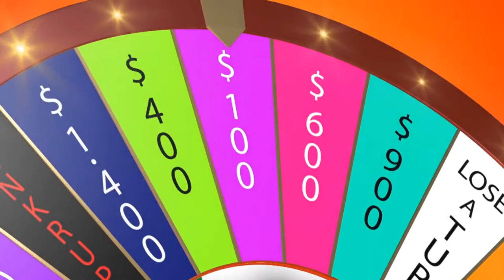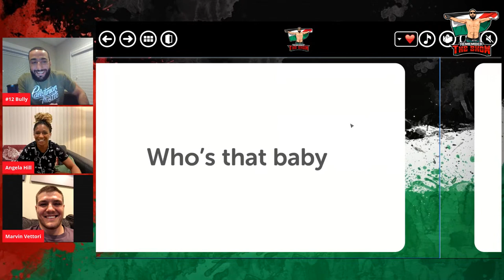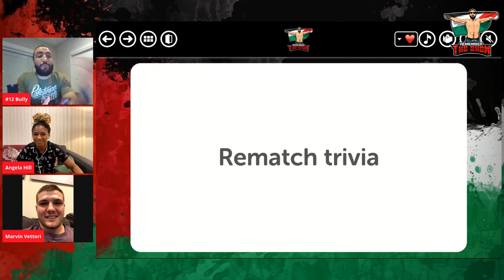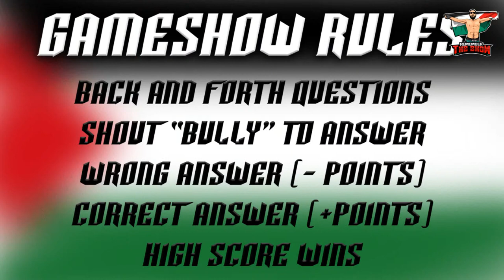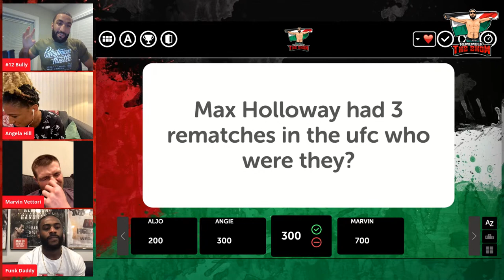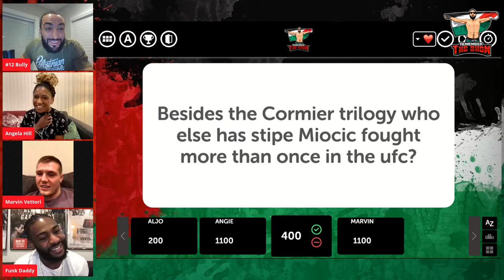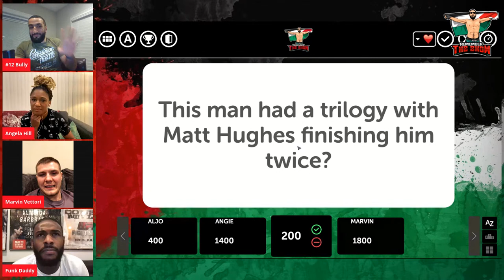RTS.15: "The Show with Aljamain Sterling, Angela Hill & Marvin Vettori"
Episode 15 of "Remember The Show" features Aljamain Sterling, Angela Hill & Marvin Vettori in a UFC contender triple-header in the world-famous RTS Gameshow.

Open: (00:00:00)
Show Start: (00:00:30)
Gameshow: (00:28:20) Let's go.

Hosted by Belal Muhammad & Jason Anik

Belal “Remember The Name” Muhammad (17-3), the criminally unranked UFC welterweight and P4P King of MMA Twitter, brings his unique humor and infectious personality to the masses. The Former Titan FC Welterweight Champion was recently selected as a Top 10 MMA Social Media personality by MMA Junkie in addition to receiving numerous FOTN and FOTM awards.

Jason “Not Jon” Anik (0-0), the identical twin brother of Lead UFC Commentator Jon Anik and proud a Bostonian at heart. A graduate of the acting school at Rollins College and a proud Girl Dad, his unlisted credits include time as a vocal and on-camera coach to his brother and others. Remember the Show marks his professional MMA media debut aside from appearances on “The Anik and Florian Podcast.”

Cody Merrow (0-0), C.E.O of Merrow Marketing and Veracity Media Group, Executive Producer of ‘The Anik & Florian Podcast’. The former Ithaca College athlete brings his talents to ‘Remember The Show' as Lead Producer and On-Air Talent. His production credits include the XFL (Associate Producer), The Weekly Scraps Podcast with Aljamain Sterling (Producer & Social Media), & Follow The Action with Jonathan Coachman.